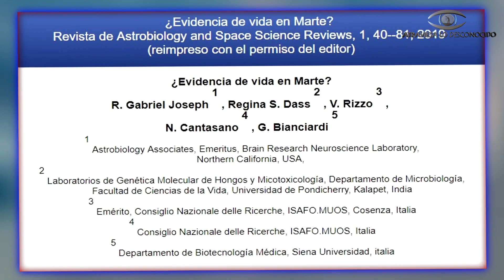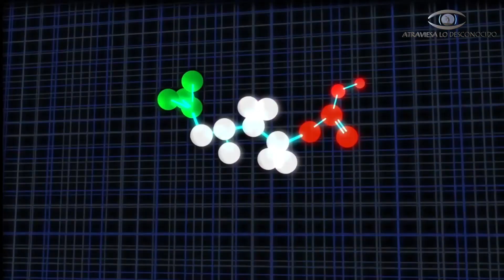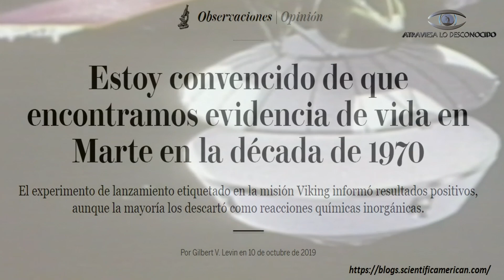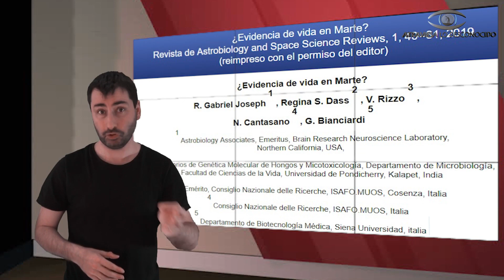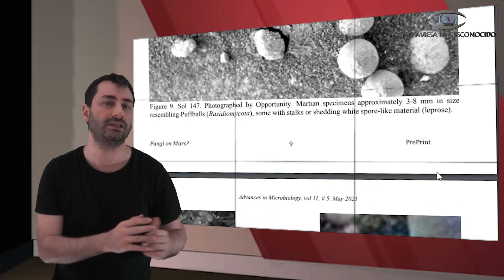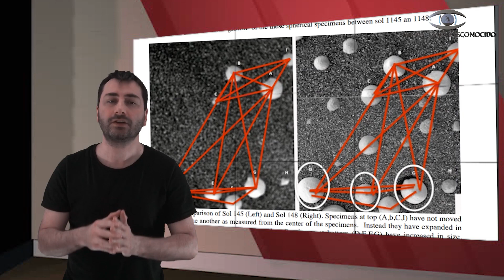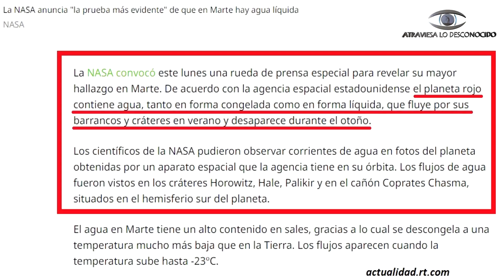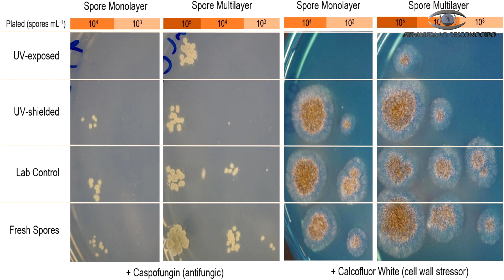Científicos Afirman Haber Detectado EXTRAÑOS Seres VIVOS en MARTE – Análisis de la Evidencia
Recientemente, apareció un estudio científico en donde 5 investigadores, mostraban evidencias de extraños seres vivos creciendo en Marte… El estudio fue muy polémico y generó un terremoto en la comunidad científica, lo que nadie se hubiera imaginado jamás, es que ahora, 11 científicos más, presentarían de nuevo más supuestas evidencias de que, efectivamente, extrañas formas de vida crecen en Marte… ¿Qué han encontrado? ¿por qué tantos científicos, algunos de renombre afirman que hay vida en Marte?